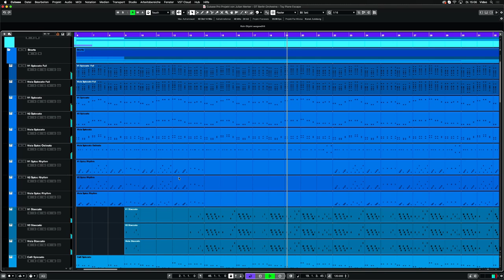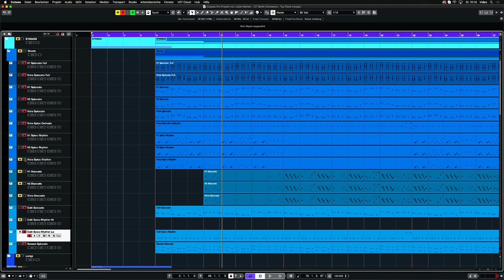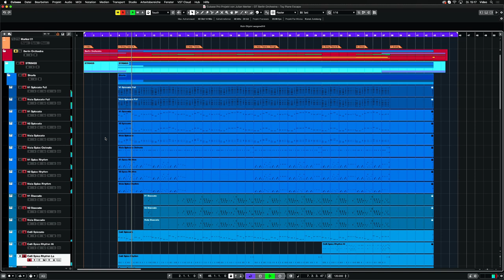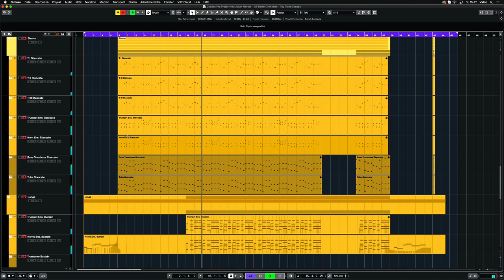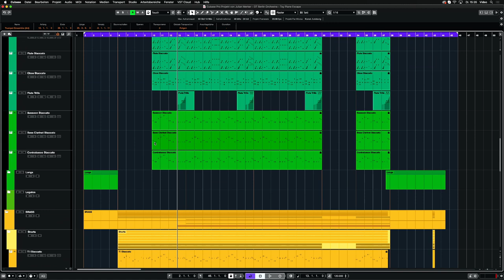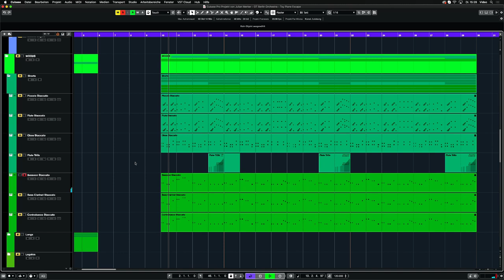How to: Writing a playful cue with Berlin Orchestra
Guest composer and presenter Julian Merker shows how he wrote a playful cue using the Berlin Orchestra, our collaboration with Berklee College of Music.

Berlin Orchestra: Created with Berklee
Construct individual parts, intricate voicings, and sophisticated arrangements with numerous solo instruments and sections. Create just as you would for a live orchestra, with the rich sound of our flagship Berlin Series instruments.